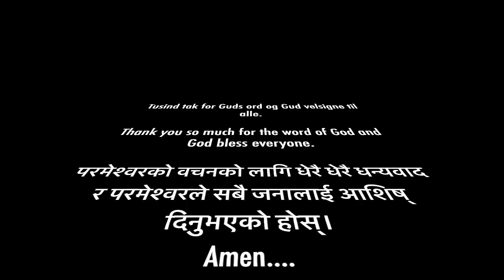रोमी 10:11धर्मशास्‍त्र भन्‍छ, “उहाँमाथि भरोसा राख्‍ने कोही लाजमा पर्नेछैन।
You can share to others